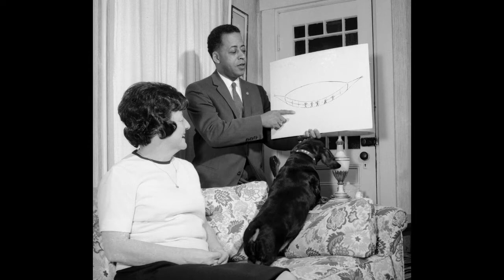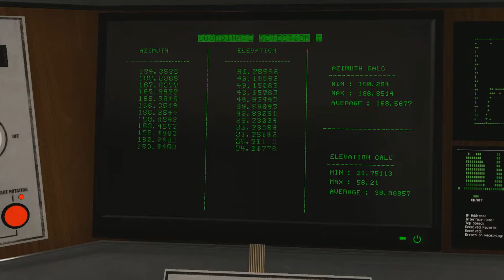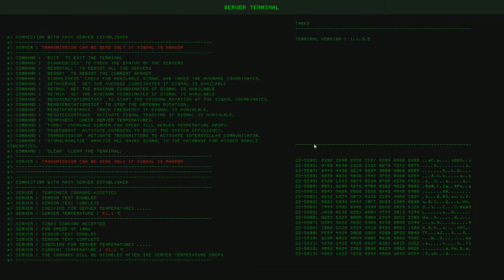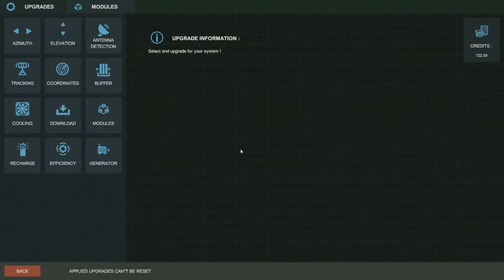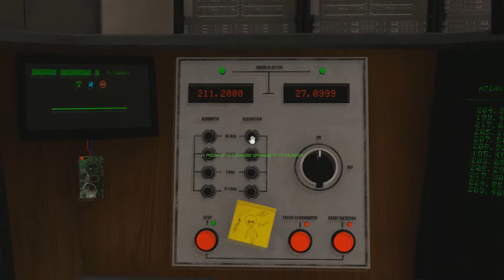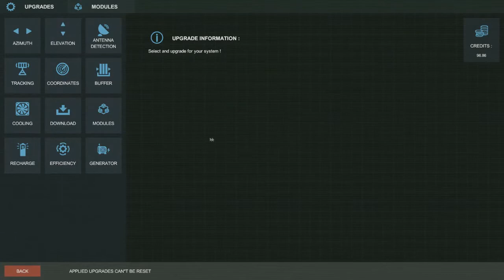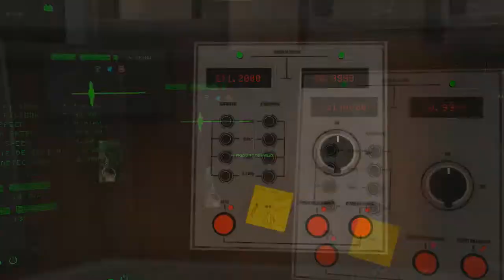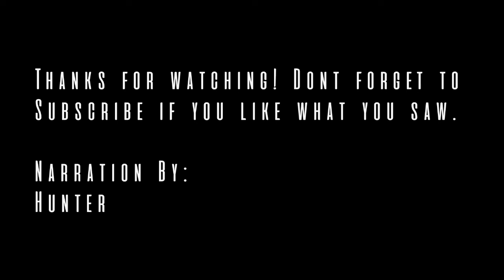Hunter Plays: Signal Simulator [PART 19]